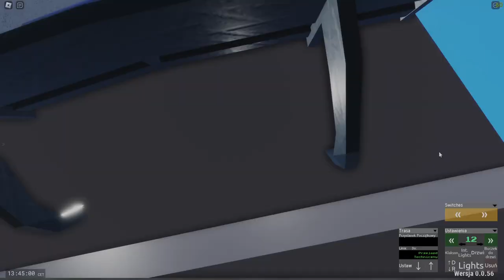Roblox #33 - Urbanmove 4 - Linia 4, Alstom Citadis 100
Sienkiewicza - Lotnisko Kopernika - Sienkiewicza